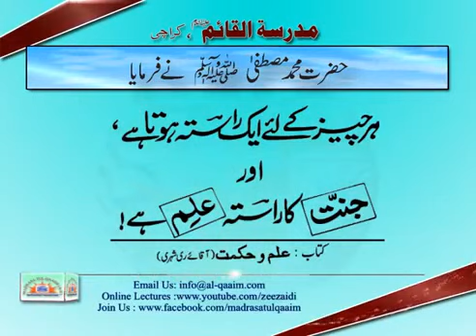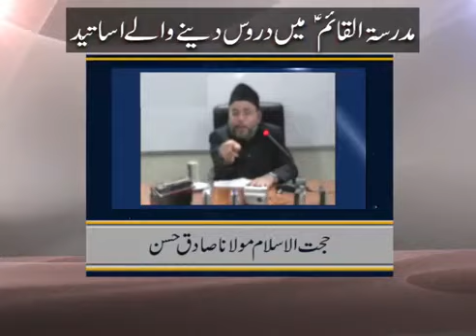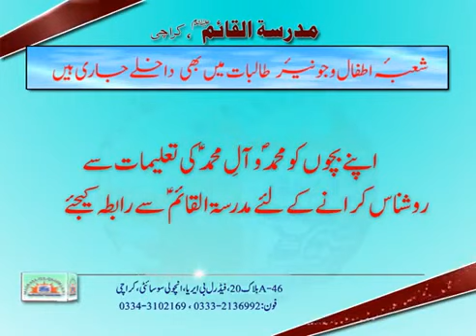مدرسۃ القائمؑ کے نئے سیشن میں داخلے شروع ھو چکے ھیں